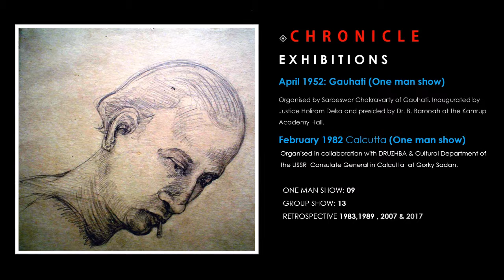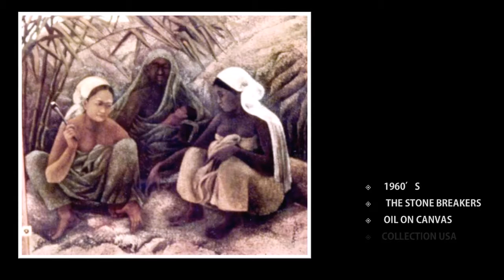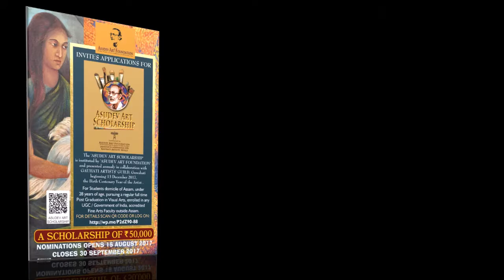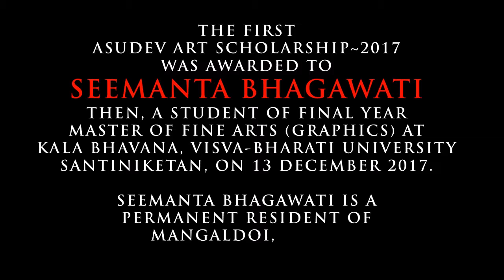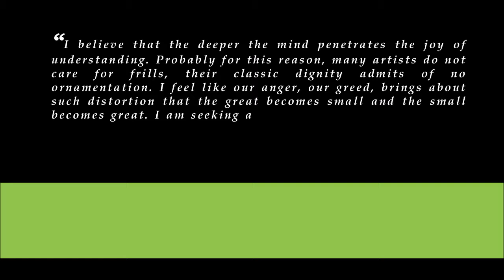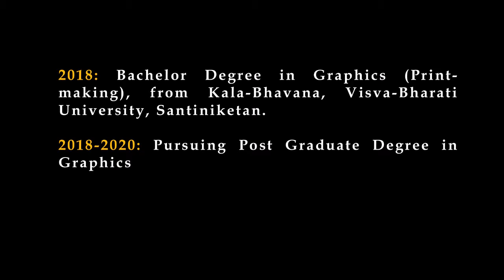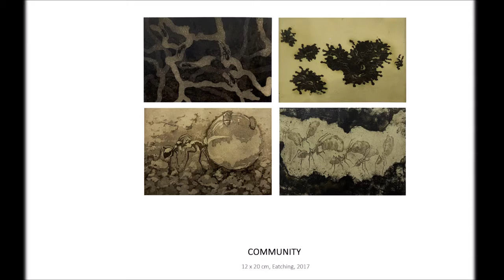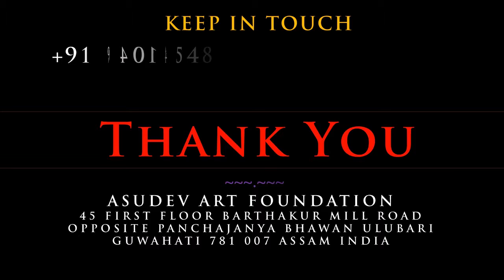ASUDEV ART SCHOLARSHIP~2018 PRESENTATION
The ASUDEV ART FOUNDATION, is a Non-Profit Family Trust set up in the memory of pioneer Artist of Assam, ASUDEV, has been awarding the ‘ASUDEV ART SCHOLARSHIP’ since 13 December 2017, the centenary year of the artist. The Annual event is presented in collaboration with the Gauhati Artists’ Guild, a premier Art organisation of North-East India.

Artist ASUDEV, was born in Dhubri, in Lower Assam on 13 December 1917 and emerged as a pioneer Artist whose period of artistic work spread about four decades from 1936 to 1983. A founder member of the Gauhati Artists’ Guild, and the Government Art College, Guwahati, his contribution has been acknowledged with collection of his works in Assam State Museum, Guwahati and in organisational collections in several countries and personal collections across India. (Enclosed along with is a publication by Gauhati Artists’ Guild during the ‘ASUDEV CENTENARY RETROSPECTIVE-2017’, for your kind perusal)

The ‘ASUDEV ART SCHOLARSHIP 2018’ carries a Memento, a Citation and one time financial grant of Rs.50,000/- (Rupees Fifty Thousand only) entirely through a small family contribution towards the society and to promote Creative Talents to pursue a career in Visual Art Education.

The ‘ASUDEV ART SCHOLARSHIP 2018’ invites online application for the year from students under the age of 28 years and domicile of Assam, and pursuing Master of Fine Arts, at any UGC & Government of India, recognised Fine Art Faculty in India outside the State of Assam. Eligible students shall apply online every year through the Official website https// between 15th August to 20th September.

Mr. Seemanta Bhagawati, MFA (Graphics), Kala Bhavana, Santiniketan was awarded the First ‘Asudev Art Scholarship’ in 2017.

Miss Debangona Paul, a student of First Year Master of Fine Arts (Graphics) at Kala Bhavana, Santiniketan a resident of Silchar, Assam has been selected for the Second ‘Asudev Art Scholarship’ in 2018.

The award function to present the Second ‘ASUDEV ART SCHOLARSHIP 2018’ will be held at Gauhati Artists’ Guild, Chandmari, Guwahati on Thursday 13th December 2018 at 4:30 P.M.

VIDEO BACKGROUND MUSIC IS MUTE